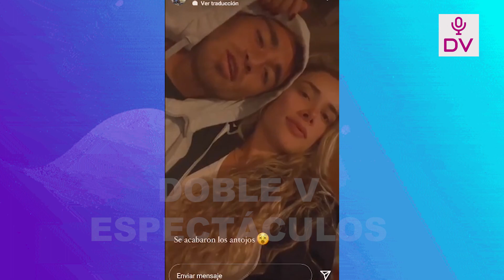POLICIA IMPIDIO QUE DON GATO Y ALE VENTURO SE ACERQUEN A RODRIGO CUBA EN EL MATUTE!!